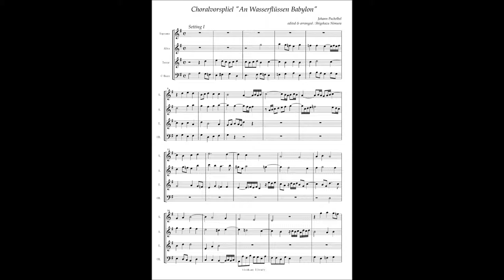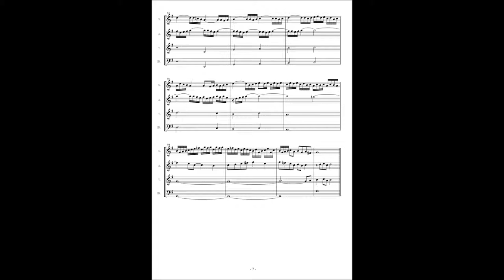Johann Pachelbel, Choral Prelude "Am Wasserflüssen Babylon" Setting 1